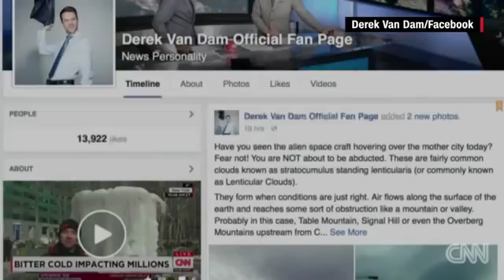10408 rizne CNN 'UFO clouds' captivate onlookers